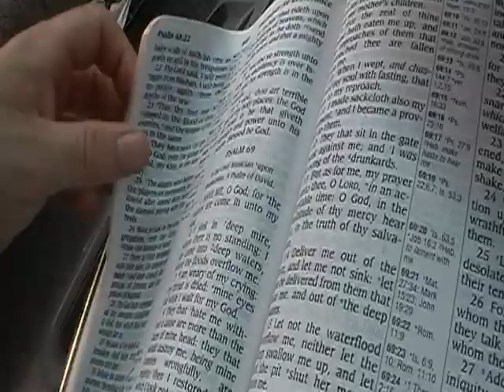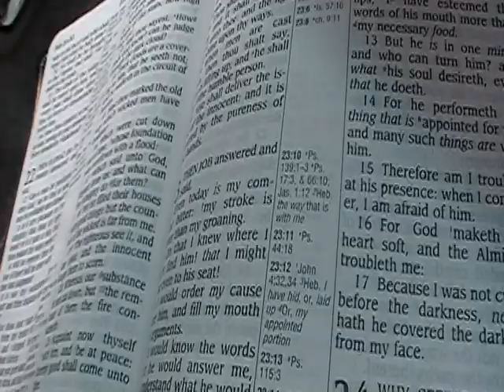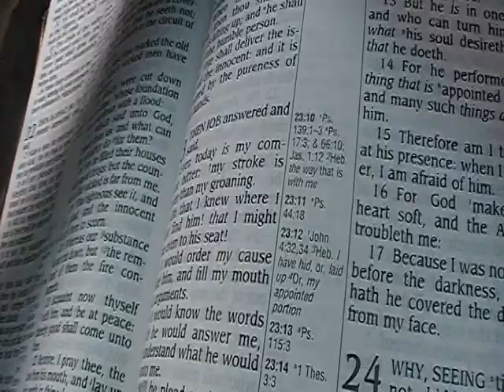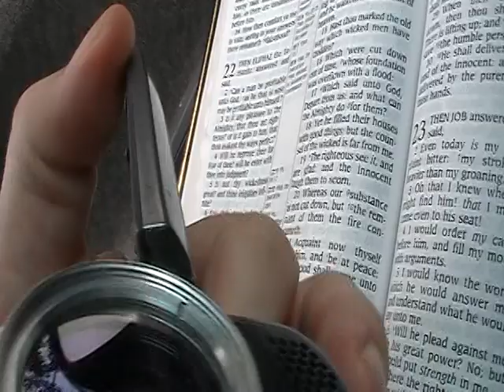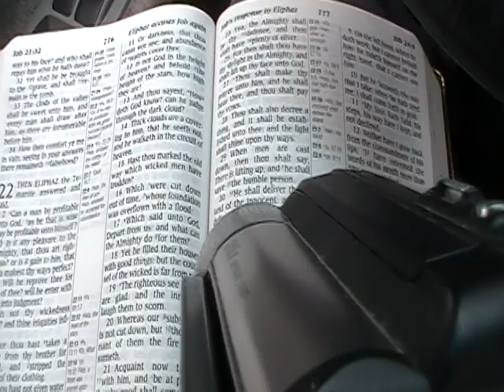Need A New Camera!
Here's what's going on with my camcorder. JVC  GZ-MS120RU